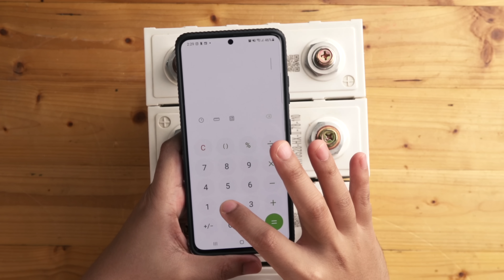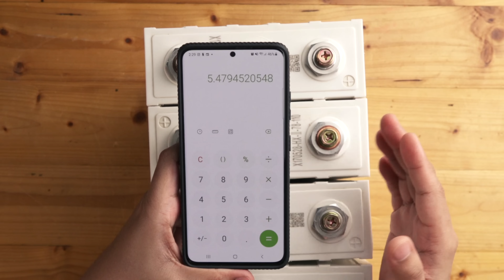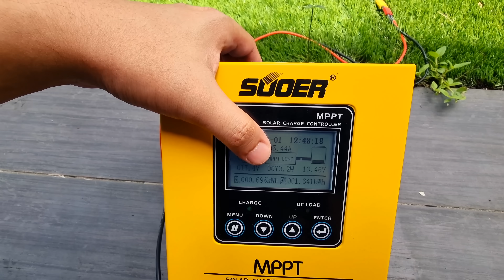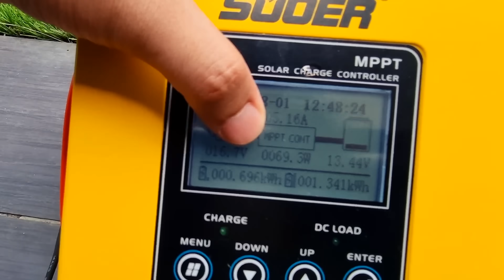Bateri Solar untuk peti sejuk | DIY LiFePO4 System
Tokleh camping tapi saya prepare projek camping. Nak ada peti sejuk maintain lebih 3 hari kalau dapat gi camping nanti..